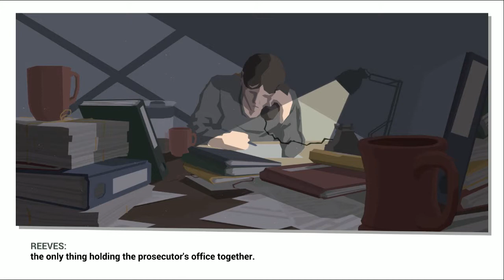This is The Police 2 | Walkthrough | Ep17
Interpret the law as you see fit in This Is the Police 2, sequel to the acclaimed noir drama This Is the Police! Run the sheriff’s department, manage your cops, investigate, interrogate, and incarcerate. Make tough decisions – and try to keep out of prison yourself! – in this story-driven mixture of adventure, strategy, and turn-based tactical combat.

Is it a simulation? A management game? A tactical challenge? A visual novel? A puzzle? It’s all of these, and more!
Dive into one-of-a-kind -story driven experience.
Welcome to Sharpwood, a cold and harsh border town riven with violence, where no one is completely innocent. Smugglers, gangs, and screaming populists call this town their home. To maintain peace and order, the young sheriff Lilly Reed (Sarah Hamilton, The Longest Journey) will have to team up with fugitive criminal Jack Boyd (Jon St. John, Duke Nukem), and pray that her dangerous plan doesn’t spiral out of control.

Take charge of the Sheriff’s department.
Your subordinates aren’t just some resource; they are living people with their own strengths, weaknesses, fears and prejudices – and you'll have to reckon with all of them in order to survive. Is one of your guys drinking too much alcohol? Or always coming up with excuses for not coming to work? Or does he refuse to follow orders? You’ll have to show a steady hand if you want to impose discipline on this department.